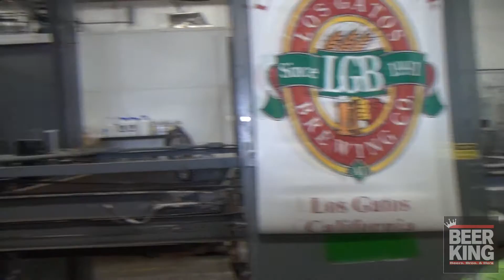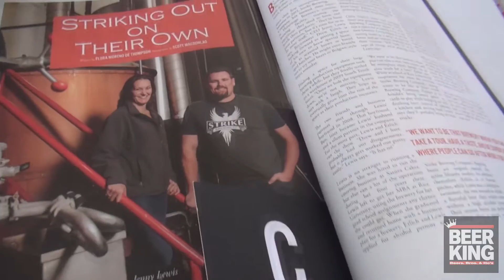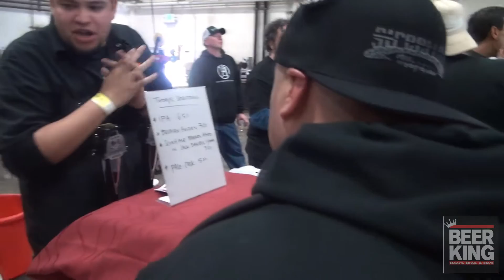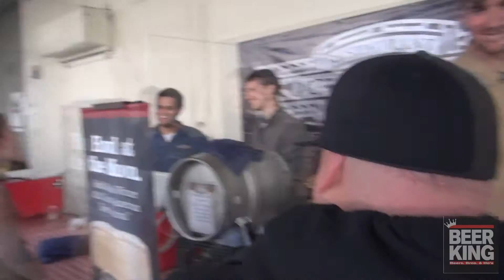Beer King Hits Meet the Brewers Craft Beer Event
Beer King and Crew hit the SF Beer Week 5th Annual Meet the Brewers Craft Beer Event at the Hermitage Brewing Company. It was a Great EVENT, GREAT VIB, GREAT PEOPLE and GREAT CRAFT BEER,

SHOUT OUT TO THE BREWTOGRAPHER and ZACK from CALI CRAFT BREWING

BEER KING (Beers, Bros & Ho's)